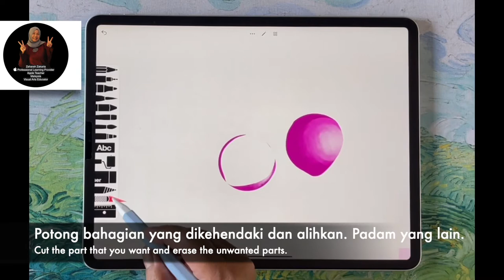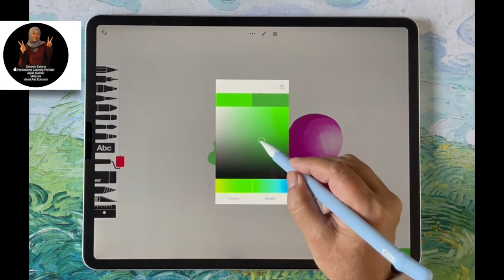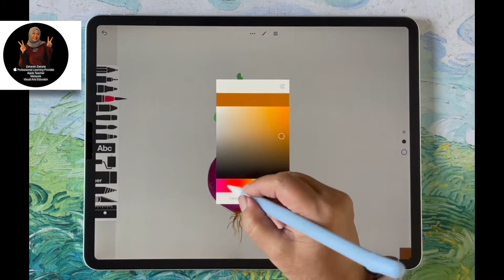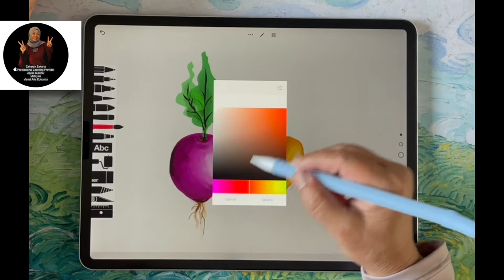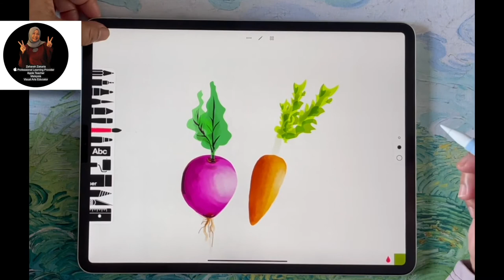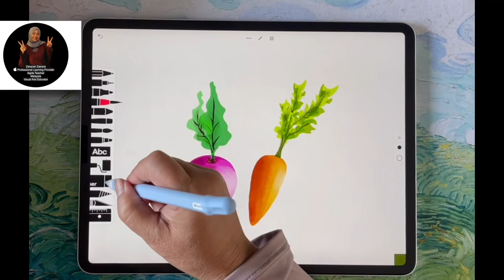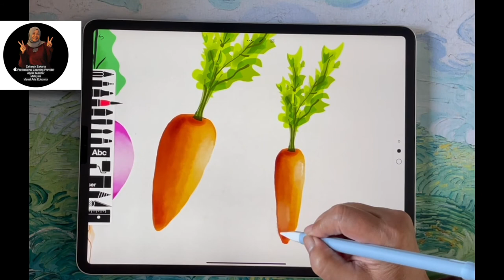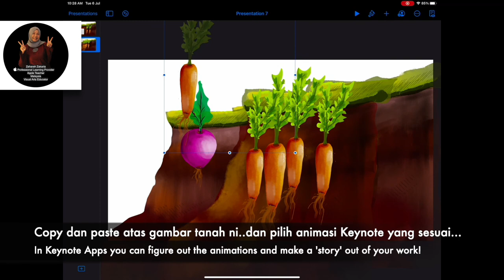Sketches School - Vegetable Drawing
This is video 3 of 4 tutorials on Sketches School Apps Tutorial (free version)
Video 01 - Introduction and Orientation (previously uploaded)
Video 02 - Drawing Underground Soil (previously uploaded)
Video 03 - Vegetable Drawing (this video)
Video 04 - Symmetry (coming soon)
This is done as part of a program for an upcoming workshops for students with# ipad, donated to them for the use of teaching and learning in Malaysia.